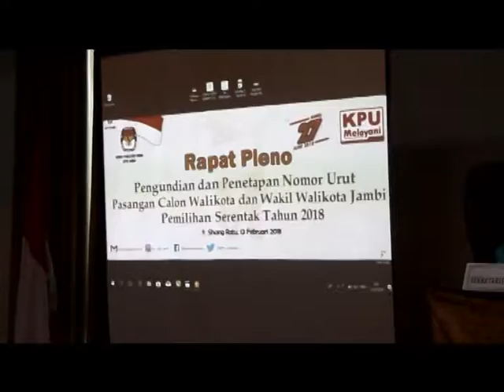ASN DIMINTA TAK MEMIHAK PASANGAN CALON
BADAN PENGAWAS PEMILU BAWASLU PROVINSI JAMBI MENGINGATKAN  AGAR ASN TIDAK MEMIHAK KEPADA PASANGAN CALON  JIKA TERBUKTI  MAKA AKAN DITINDAK TEGAS